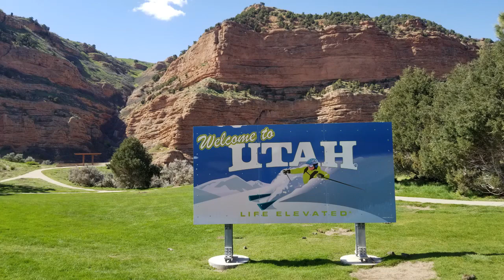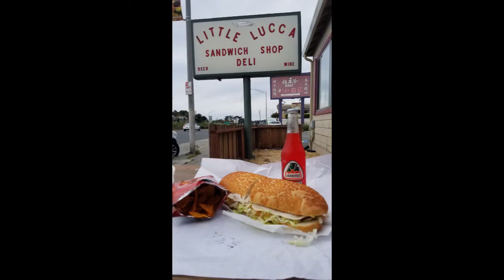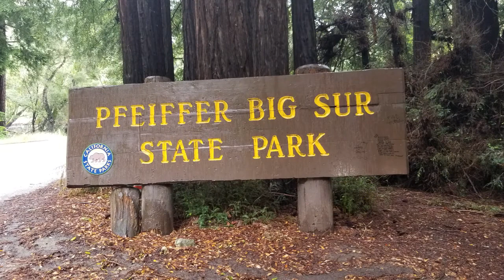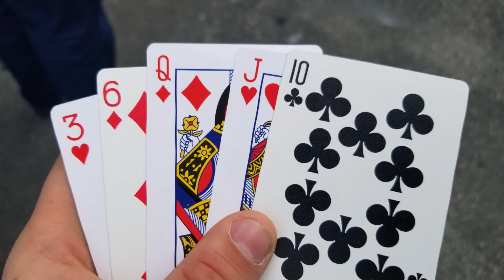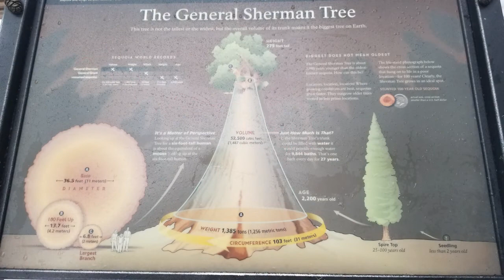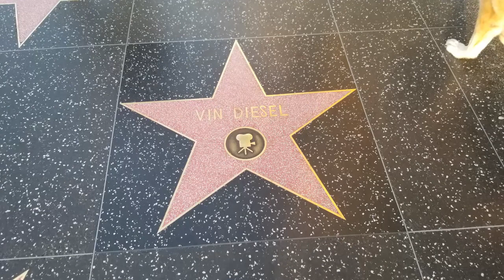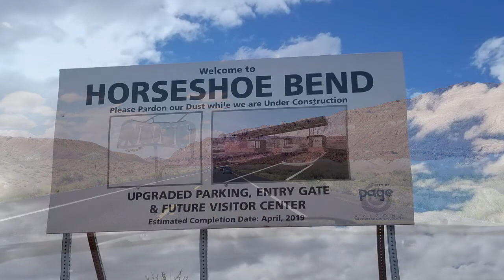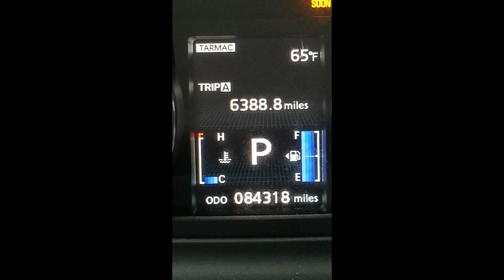California/Super Sunday Trip 2019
My dream bucketlist trip. Road trip across the country to California for the 11th Annual Killer Scooter Super Sunday ride in Los Angeles. With stops along the way including: Mt Rushmore, Crazy Horse, Salt Flats, San Francisco, Golden Gate Bridge, Pacific Coast Highway (PCH/Hwy 1). On the way home stops including: Seven Magic Mountains, Las Vegas, Hoover Dam, Grand Canyon, Horseshoe Bend, Delicate Arch, and Pikes Peak. May 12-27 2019

Special Thanks to Killer Scooter, Drowsports, Steady Garage, Riderzblok, and many more for putting on an unforgettable event!!